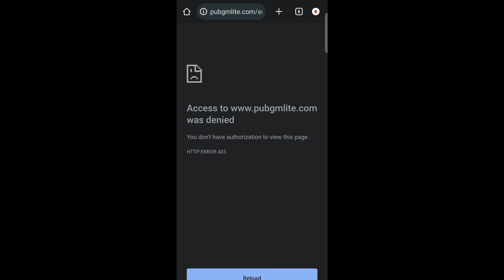How To Download Pubg Lite Latest Version | Pubg Lite Download Kaise Kare | Pubg Lite 0.26.0 Download